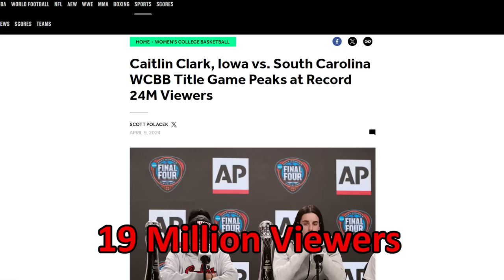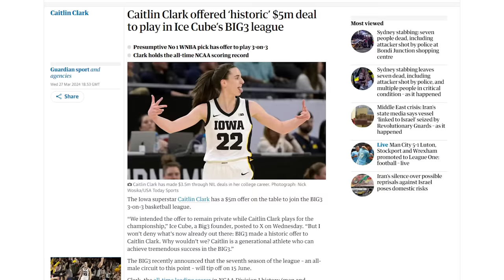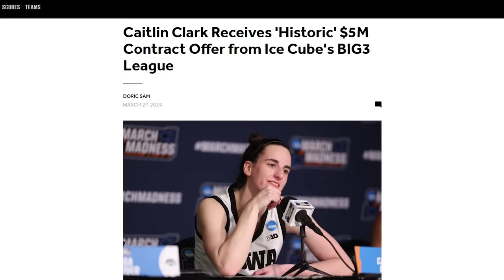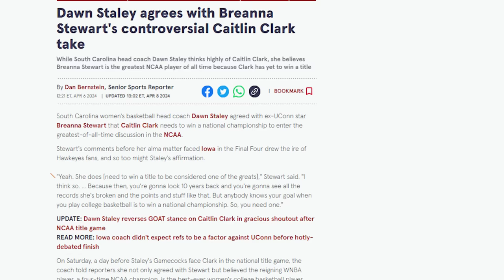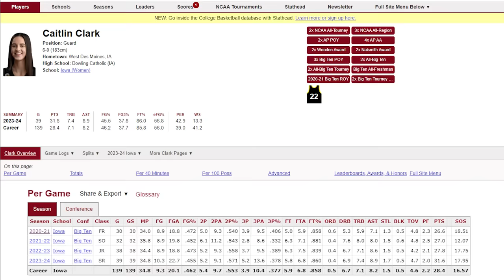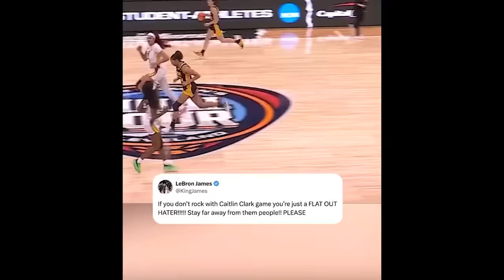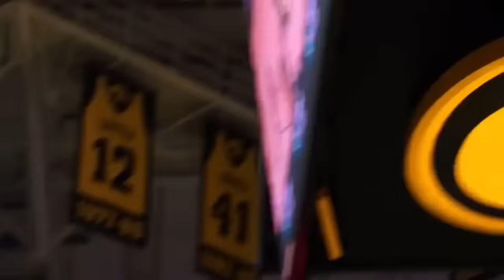What NBA & WNBA Legends Actually Think of Caitlin Clark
We Are “Players Unlimited - Basketball” & Will Bring You Basketball Movies Every Single Week!